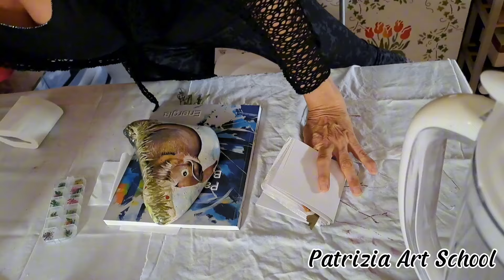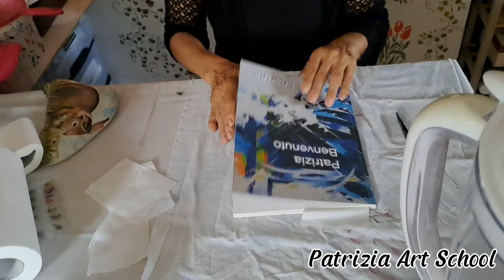Creiamo insieme i fiori secchi per le vostre opere 😍 risparmio consapevole - Patrizia Benvenuto